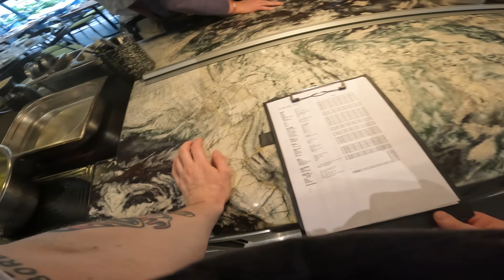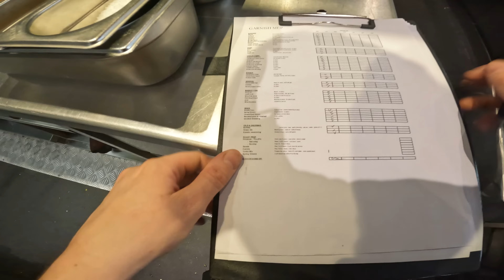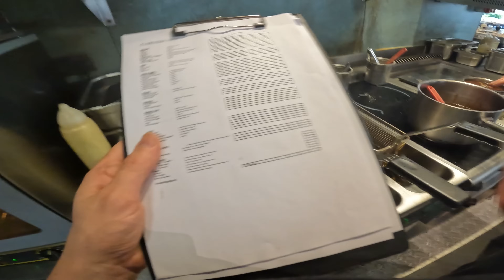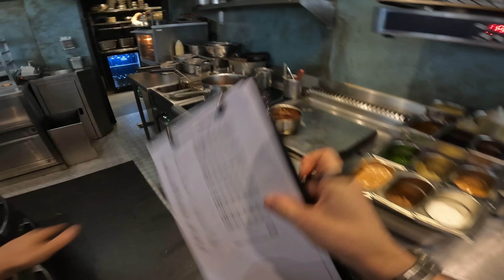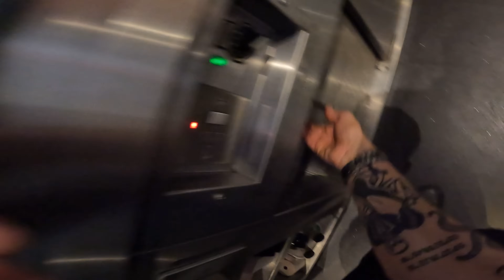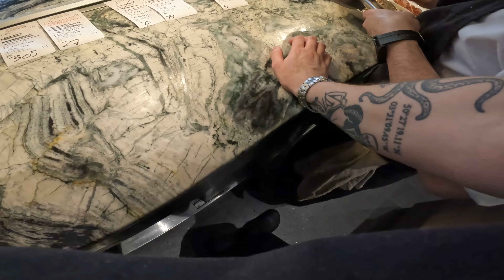POV: Chef Breakfast & Lunch at a Top London Restaurant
Senior Sous Chef Aiden preps for a busy breakfast and lunch service at Fallow restaurant. We had a function in for breakfast and particularly busy lunch service, in 4K.

VIDEO CHAPTERS
00:00 - Breakfast Prep
05:32 - Breakfast Service
14:07 - Lunch Prep
19:25 - Lunch Servic